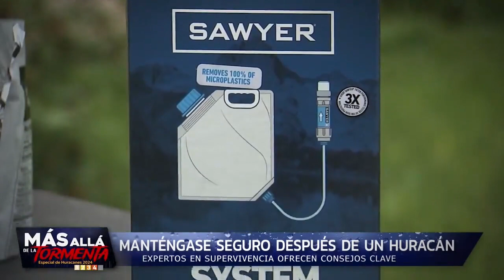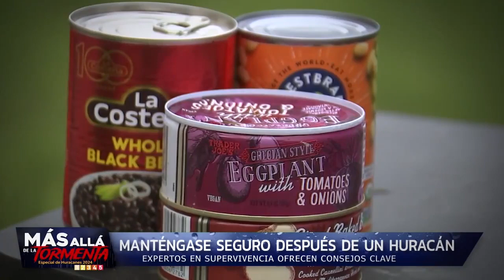Más Allá de la Tormenta: Consejos cruciales para sobrevivir tormentas en el Valle